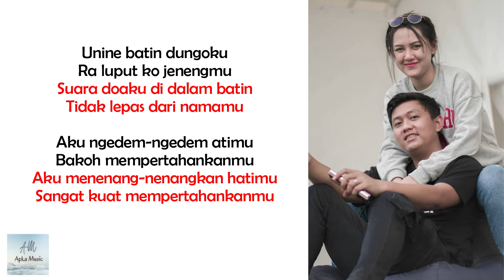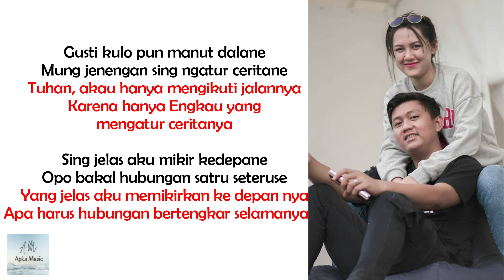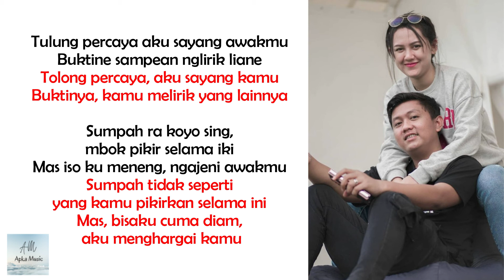SATRU - DENNY CAKNAN X HAPPY ASMARA [Lirik + Terjemah]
SATRU - DENNY CAKNAN X HAPPY ASMARA || [Cover by SIHO FT Michela Thea (LIVE ACOUSTIC COVER)]

JUDUL LAGU ORIGINAL  SATRU - DENNY CAKNAN X HAPPY ASMARA

SATRU.
- Cipt : Denny Caknan
- Artis : Denny Caknan X Happy Asmara

Jangan lupa untuk menonton dan mendengarkan versi originalnya

Lirik

Unine batin dungoku
Ra luput ko jenengmu
Aku ngedem - ngedem atimu
Bakoh mempertahankanmu

Gusti kulo pun manut dalane
Mung jenengan sing ngatur critane
Sing jelas aku mikir kedepane
Opo bakal hubungan satru seteruse

Tulung percaya aku sayang awakmu
Buktine sampean nglirik liane
Sumpah ra koyo sing, mbok pikir selama iki
Mas isoku meneng, ngajeni awakmu

Sepurane yen pancen salah
Sepurane yen aku neng uripmu mung masalah
Rangkulen aku iki gur mung salah pahamku

Satru hubungan mung salah pahammu
Sampean kudu ngerteni, aku cemburu